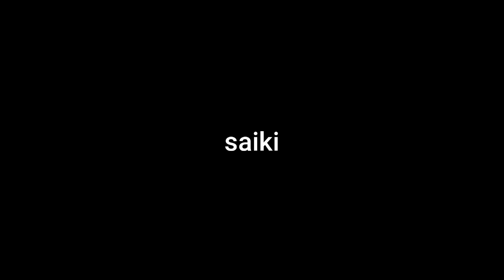BERMAIN LAYANG-LAYANG BURUNG ELANG 1 METER TERBANG KEREN!!!